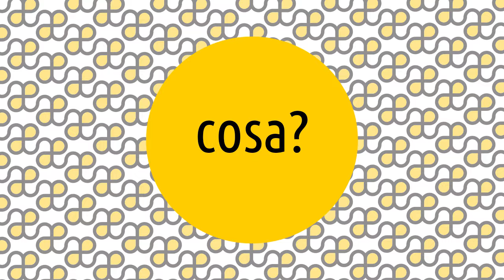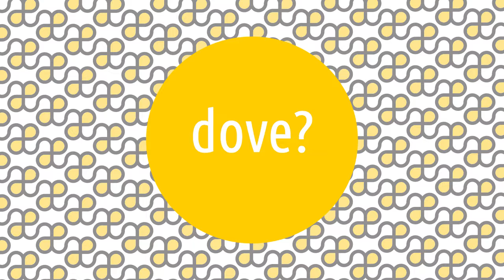Performance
Le Artesplorazioni sono una serie di video che vi guideranno tra i movimenti e i temi della storia dell'arte, rispondendo alle 5 domande: cosa, chi, dove, quando e perché. 😊 Oggi parliamo di performance! ▼▼CONTINUA SOTTO▼▼

Forma d'arte che combina elementi di teatro, musica e arti visive. Ha una relazione con l’happening. I due termini sono a volte sinonimi, ma la performance è solitamente programmata in modo più preciso e generalmente non prevede il coinvolgimento del pubblico.

LETTURE CONSIGLIATE